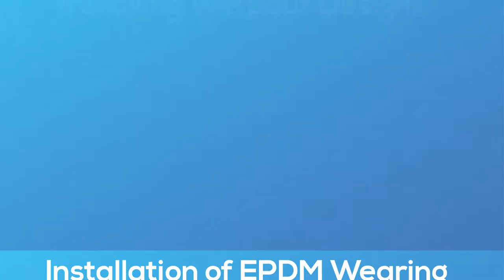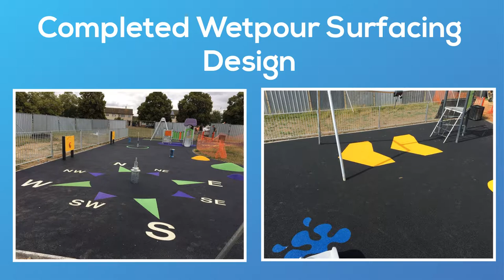Wet Pour Surfacing Installation with Graphics in Westlands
( DONE ) Wet Pour Surfacing Installation with Graphics in Westlands can be seen in this video. Our team have got plenty of experience in the construction of wet pour rubber flooring and have also carried out many different installs within the UK through the years. This kind of surfacing is made for outside play areas, because it is an cushioning safety flooring. It is a common surfacing for facilities that children make use of due to the safety aspects. It is available in a range of colours and designs which allows you to be inventive when getting a play area installed. If you need games or perhaps certain images installed in the flooring, we may offer EPDM graphics which are inserted in the space. We frequently fit graphical inserts inside the black EPDM rubber surfacing to enhance the appearance of the area.

If you are interested in children's safety, you might also be interested in this. Here you can find out more about API Play.

It is important to deal with the surface and look for any problems as this could cause possible dangers and safety issues. This specific surface is incredibly low maintenance but we recommend that you regularly cleanse it and get rid of any dirt from the area. If you see any tears or even damage taking place this ought to be repaired at once to prevent it becoming worse. If you do not deal with problems early you might need to pay for a full resurfacing or a recap which could be pricier. To be able to cut costs down we offer DIY repair packages where we provide the materials and you may perform the repairs yourself. The do it yourself repair kits include simple to follow instructions as well as the materials required. For more information on wetpour maintenance please have a look at this playlist

If you would like to see more videos like this, please have a look at this playlist Here you can see more wetpour installations

We hope ou enjoyed our video. If you did, please like the clip LINK and share throughout your social sites. Please leave any comments you have in the section below.